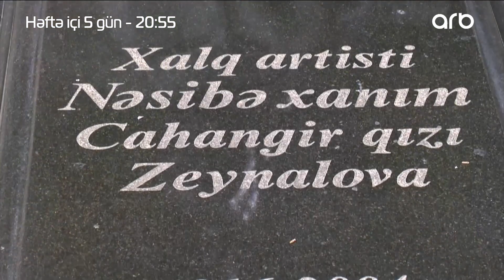Nəsibə Zeylanovanın 105-ci il dönümü - Həmin Zaur